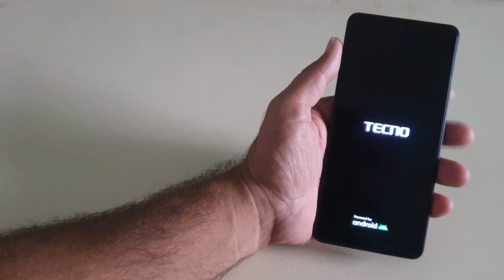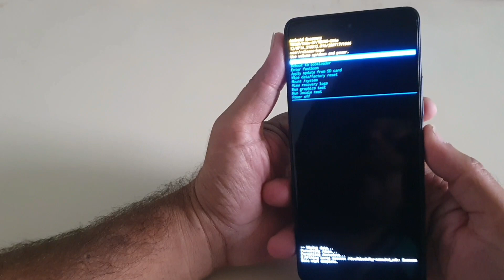Tecno Camon 20 Mobile Hang On Logo | Boot Loop Fix Stuck